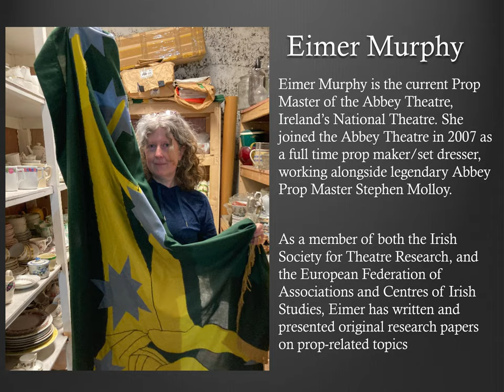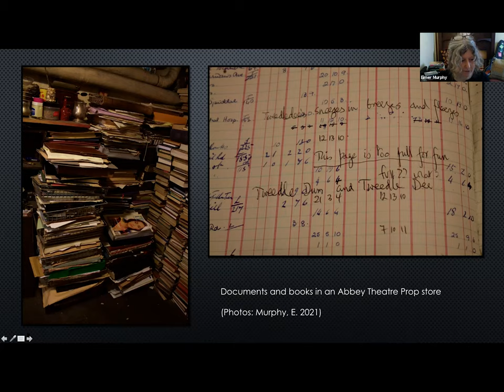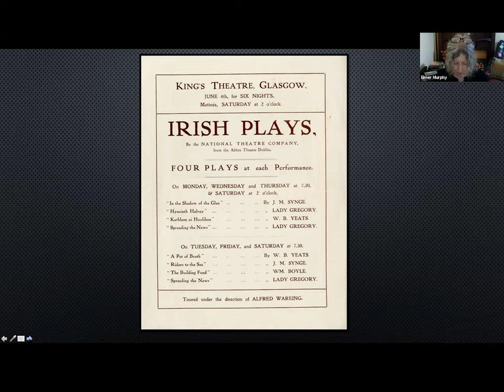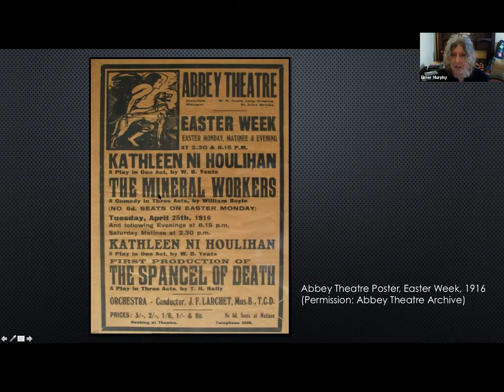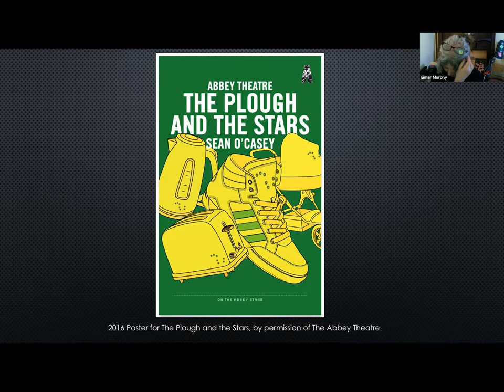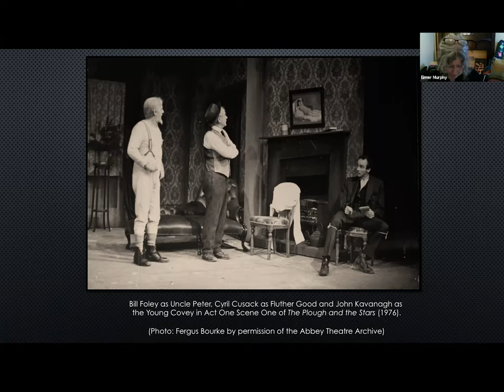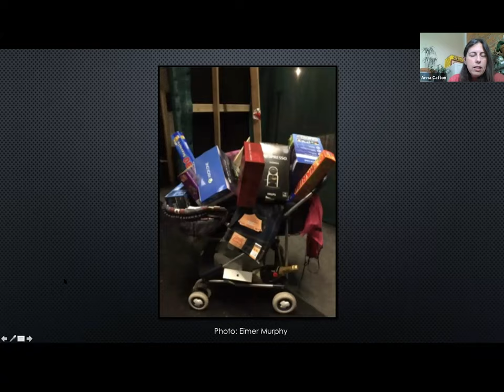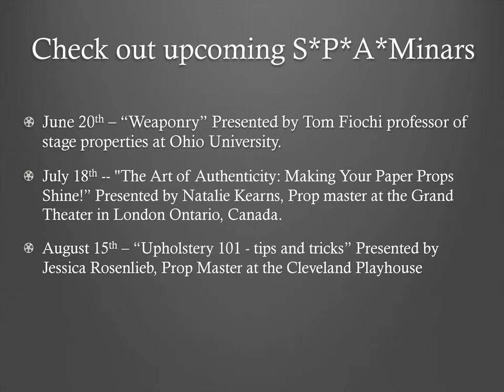S*P*A*Minar: Props and the Abbey Theatre, the National Theatre of Ireland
Props and the Abbey Theatre, the National Theatre of Ireland
Eimer Murphy will join us from Dublin to talk about her experiences being the only Prop Master in all of Ireland at the Abbey Theatre, the National Theatre of Ireland. She will discuss the Abbey Prop Rooms as ‘material culture’ of the Abbey Theatre, show us documents from the Abbey archive including prop lists and scripts, as well as give us an introduction to the Dublin tenements, the 1916 Rising and the ‘Rising play’: The Plough and the Stars.

**Eimer appears by kind permission of the Abbey Theatre**

If you are able, pay what you can donations can be made